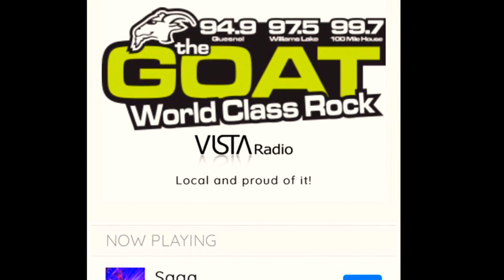Murder trial results.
Plus, gas prices are still low. Dale.